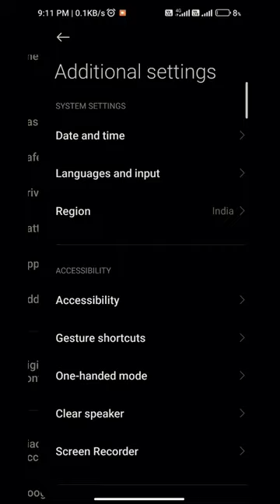phone extension memory 1,2,3,GB